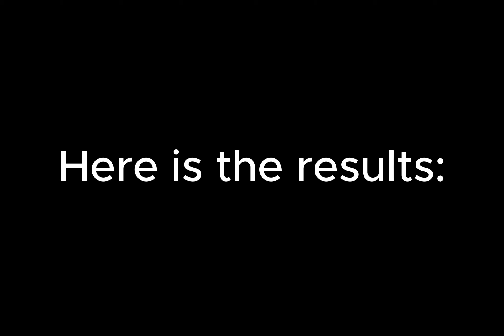Can AI MAKE VIDEOS?